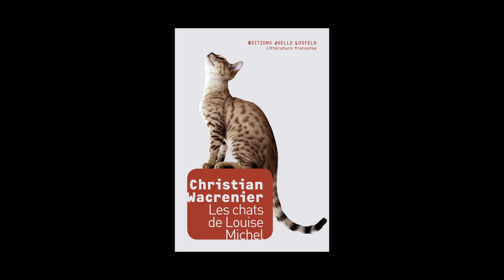Christian Wacrenier - Les chats de Louise-Michel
Christian Wacrenier vous présente son ouvrage "Les chats de Louise-Michel" aux éditions Joëlle Losfeld.